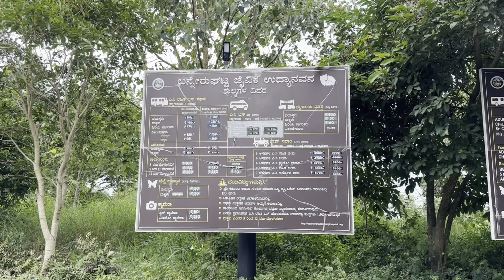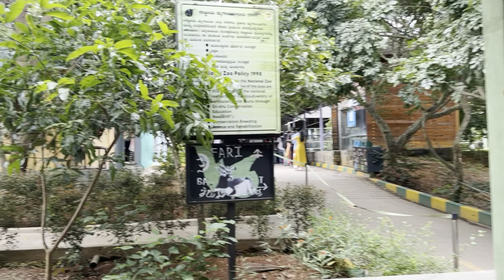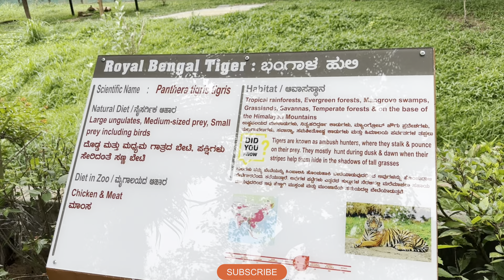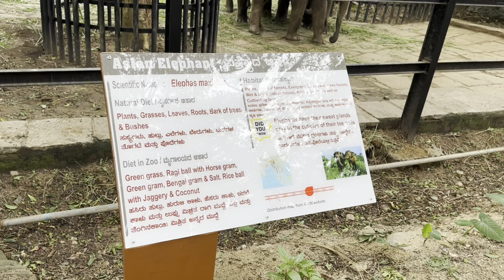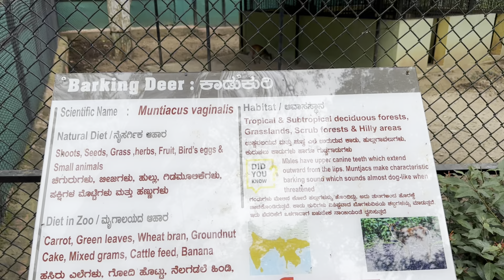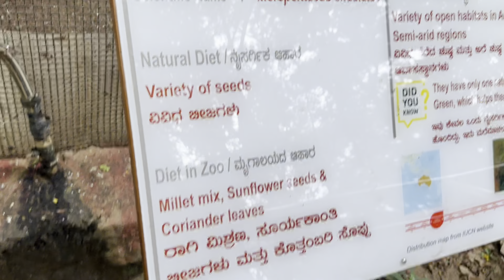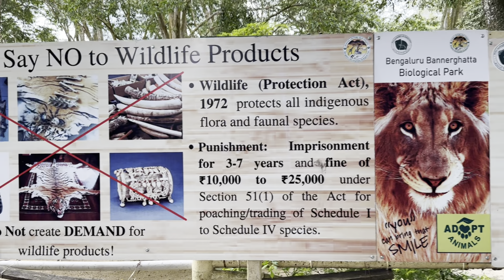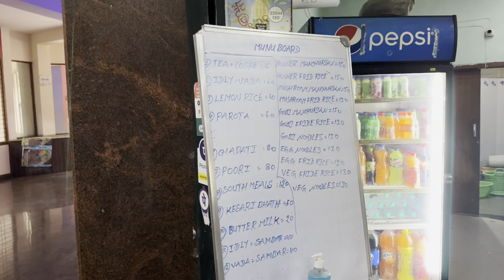Bannerghatta National Park | Jungle Safari | Zoo | Butterfly Park | Bangalore | Full information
Welcome to Bannerghatta National Park, a sanctuary of natural wonders just a stone's throw away from the bustling city of Bangalore.

Nestled amidst the verdant landscapes, Bannerghatta National Park beckons with its diverse tapestry of ecosystems. As you traverse through the lush greenery, encounter the mesmerizing Butterfly Park, where vibrant wings flutter amidst the foliage, creating a living kaleidoscope. The park unfolds into a wildlife sanctuary, offering thrilling safari zones that bring you face-to-face with the regal lions, graceful elephants, and elusive leopards in their natural habitats.

The adventure peaks with the Grand Safari, a journey into the heart of the wilderness, providing an intimate glimpse into the untamed world of the animal kingdom. Amidst the wild, discover the park's cultural side with ancient temples and serene lakes, providing a peaceful contrast to the vibrant wildlife encounters.

Bannerghatta National Park isn't just a destination; it's a conservation success story. Learn about the park's commitment to preserving biodiversity and promoting eco-friendly practices, making it a haven for both wildlife and nature enthusiasts alike. Join us in this visual odyssey as we unravel the captivating tales that echo through the lush expanses of Bannerghatta National Park.